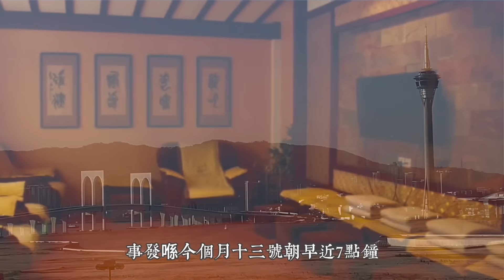去錯地方 ?! 香港咸濕伯父 足浴店空襲內地母女斷正 !!